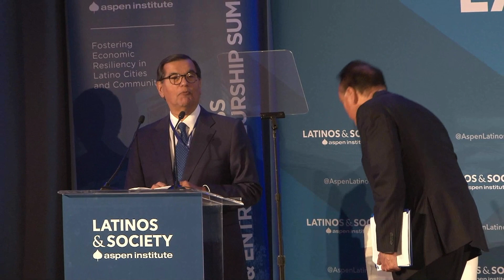Tackling Market Inequalities Strategies for Mitigating Latino Displacement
Gentrification is increasingly displacing longtime residents and small business owners, and altering the cultural, economic, political, and demographic make-up of cities, and entire regions. Unless concerted and coordinated action is taken, at scale, the nation runs the risk of exacerbating racial disparities on wealth, which are already pronounced. A panel of national and local community leaders will discuss displacement-mitigation
strategies and highlight how coordinated collaborations can develop new ecosystem relationships, increase asset building opportunities, and reward innovation.

Speakers are:
Gaddi Vasquez, Advisory Board Chair, Aspen Institute Latinos and Society Program
Elizabeth de Leon Bhargava, Assistant Secretary for Administration, U.S. Department of Housing and Urban Development
Mileyka Burgos, Founding Executive Director and CEO, The Allapattah Collaborative Community Development Corporation
Reverend Luis Cortes, Founder and CEO, Esperanza
Graciela Sanchez, Director, Esperanza Peace and Justice Center
Henry Cisneros, Chairman of American Triple I (moderator)